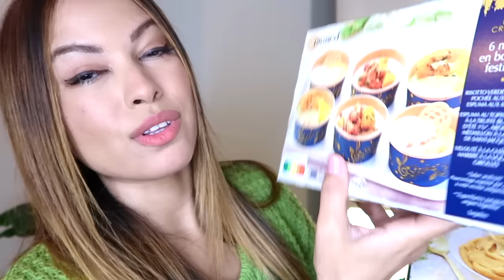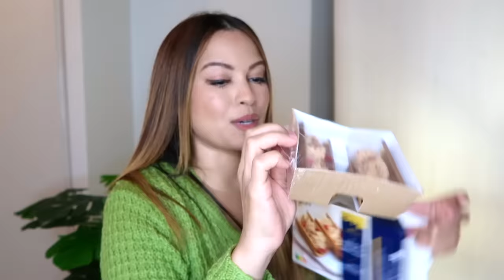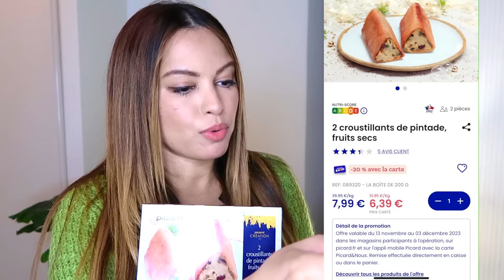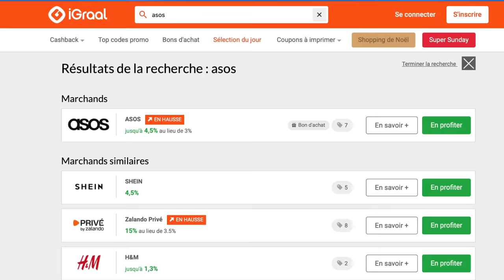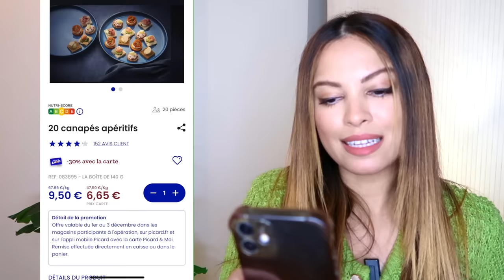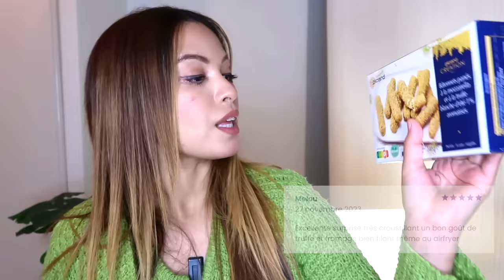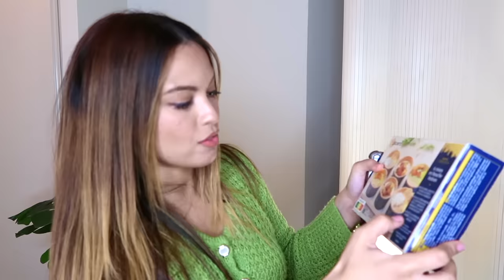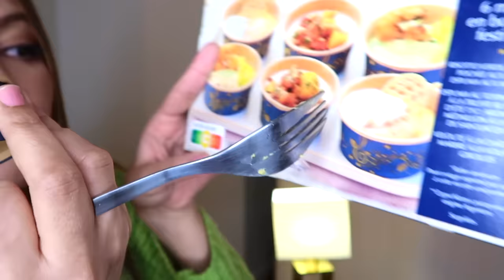JE TESTE LES MEILLEURS PRODUITS DE NOËL PICARD !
Recevez 10 euros de cadeau de bienvenue pour votre inscription au lieu de 3euros pendant 48 H.

Update : Bénéficiez de 15euros de cadeau de bienvenue jusqu’à mercredi 7 décembre à minuit.